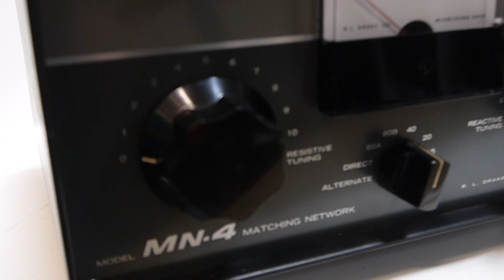Drake MN-4 antenna tuner ATU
For Radio and Electronic Equipment check this out

Quick demo for my Ebay listing Used Radio Gear